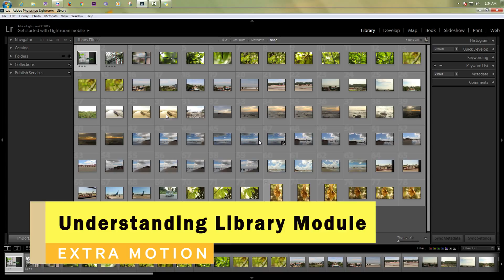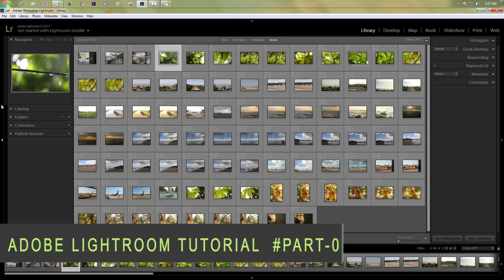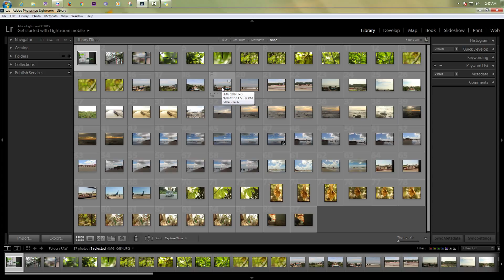Lightroom CC Bangla Tutorial - Part 02 | Lightroom Library Explanation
The is Lightroom Bangla tutorial part 02 ,in this video you can know about lightroom Library Module

This Video will help the beginners,who wants to know something about lightroom CC,
And sorry for my  bad voice ,

created by : Fahim Azad Zisan